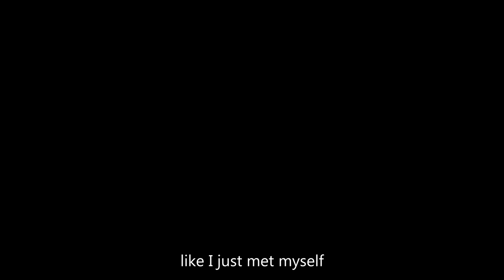Why Does The Justice League HATE Lego Batman?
The Adventures of Bruce and Robert SEASON 2: Finale!

I'm crying already.